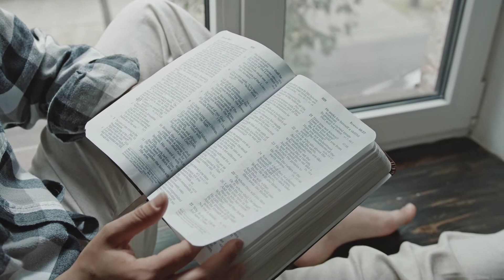🔴 MOTIVACIONAL🌤️NÃO FIQUEI TRISTE, VOCÊ VAI SUPERAR ISSO